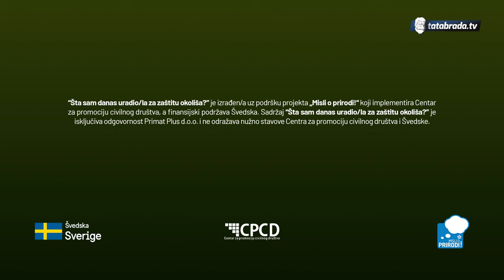Kako napreduje Ibrahimova KUĆA OD SLAME?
Kuća od slame je dio projekta "Misli o prirodi!", koji implementira Centar za promociju civilnog društva, a finansira Švedska ambasada.

ĆEHAJE B.B,
Srebrenik 75350